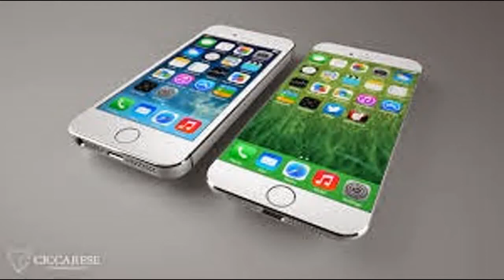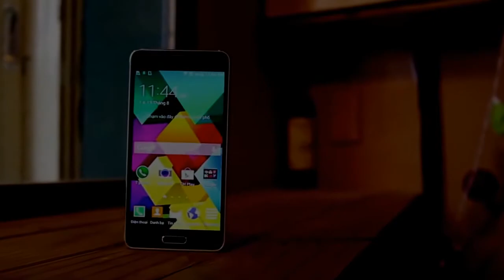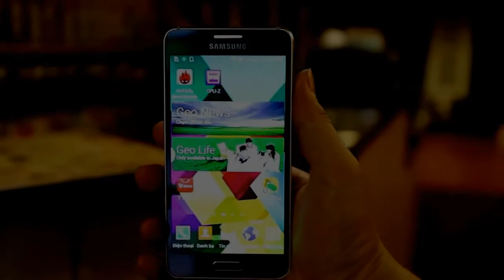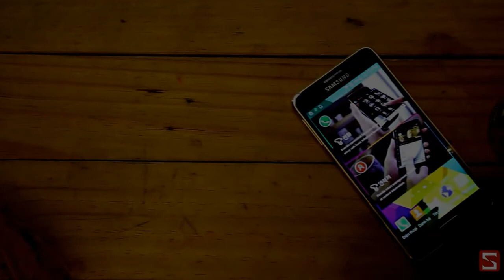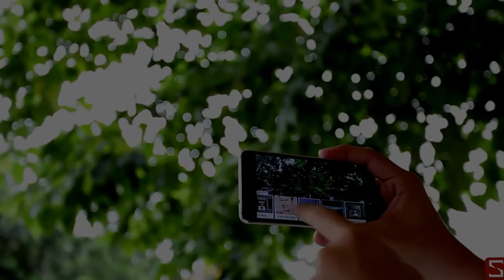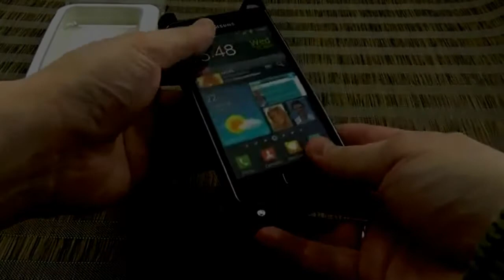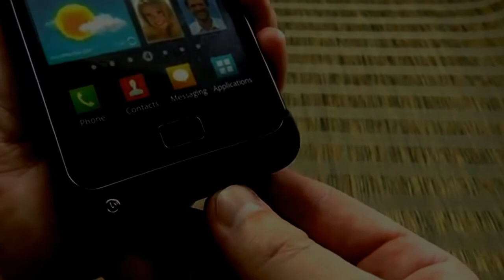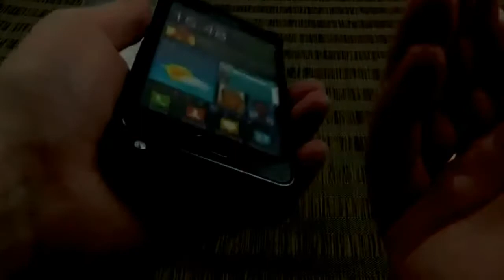Samsung Galaxy Alpha review